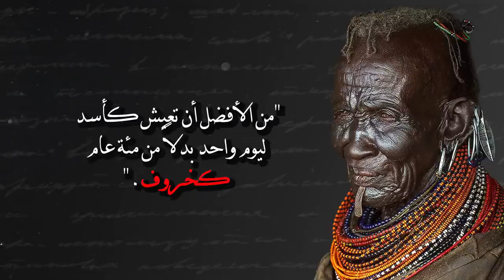Beautiful talk أمثال و حكم أفريقية قلب وروح ثقافة القبائل الافريقية